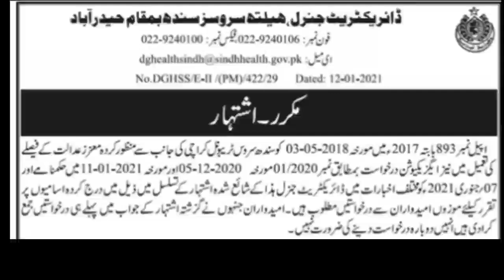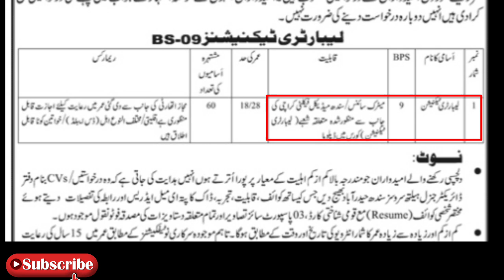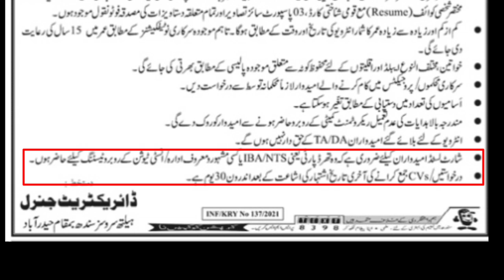directorate Office health Sindh jobs january 2021|health department jobs Sindh matric based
directorate of Sindh announce a junior techniction jobs  Hyderabad for all Sindh provance so in this jobs apply every one if they have ravlent qulifection
last date
18 February 2021
male have separate quota